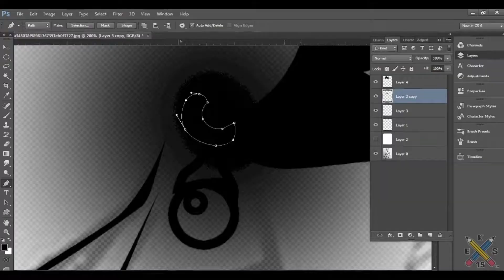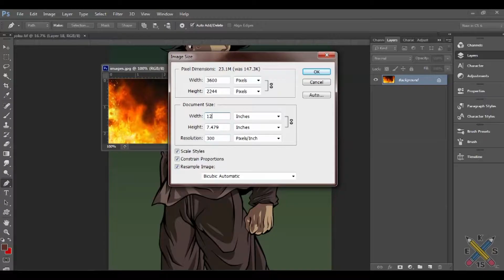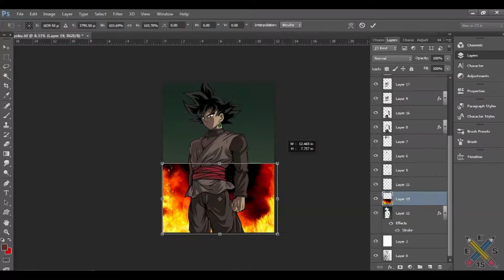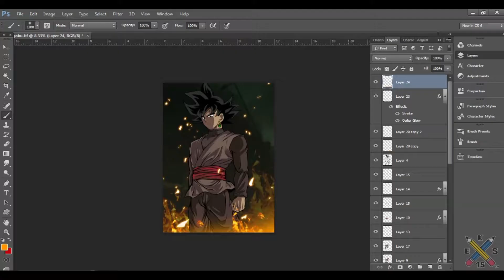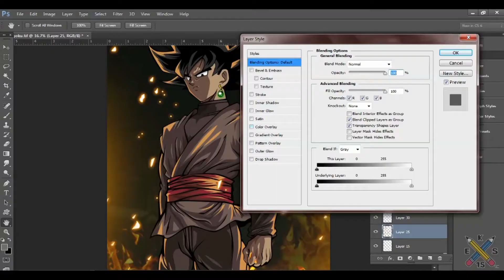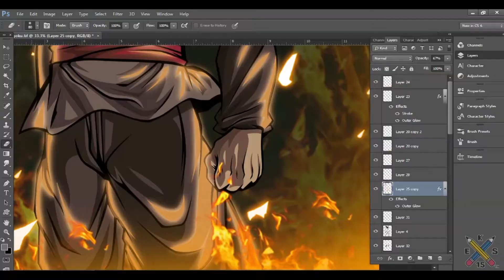Tutorial: Goku Digital art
Original Sketch / line art /colors
enjoy my rendering art

thanks